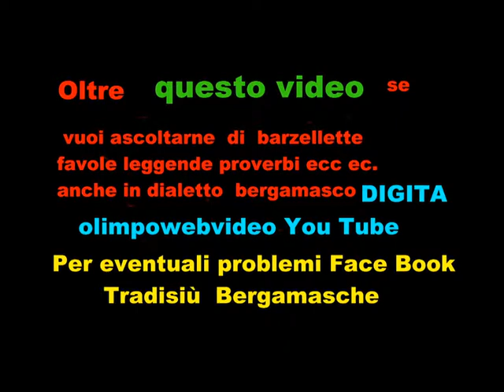5 22 CORO JUBILATE Musiche di Natale a Barzana del 11 12 2011 flie 641 4°video.